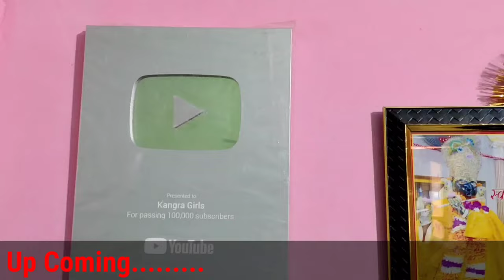Himachal Ke Sitre || Episode no.-- 1|| with Kangra girls and Mhadev Child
My name is Aryan Choudhary. Iam from himachal (Kangra)  iam a student  and iam also pursuing YouTube. Mostly the language of my videos is phadi or Hindi❣️.
Thanks for Reading 😍@KangraGirls @aryanaru07